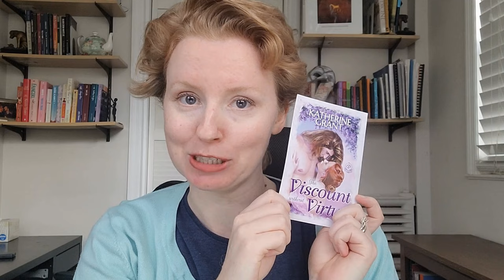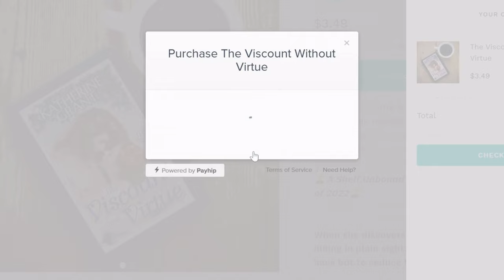(Full) Episode 2 - Erica Ridley Samples Hot Earl Summer (Wild Wynchesters 5)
NYT-Bestselling Author Erica Ridley writes witty and heartfelt historical romances about found families. In this episode, she gives us a sneak peek of the "meet cute" in her upcoming release, Hot Earl Summer (available August 2024).

Plus, we talk about her love of castles, how she researches the various talents her Wild Wynchester clan enjoyes, and the surprising (or not so surprising) theme she discovered when looking back across her novels.

JUMP TO YOUR FAVORITE PART:
3:40 - Erica reads her sample
14:00 - The interview
23:45 - Is Erica Ridley a romantic?

Follow HRS on social media!